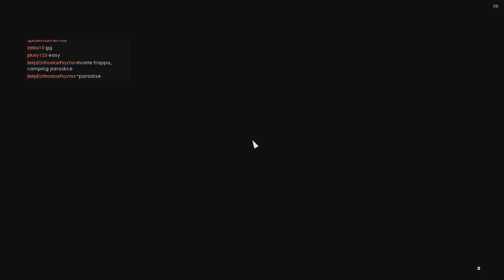Battlefield 1: From spring chicken to shitehawk - Ep 28 - Cowboys & Indians